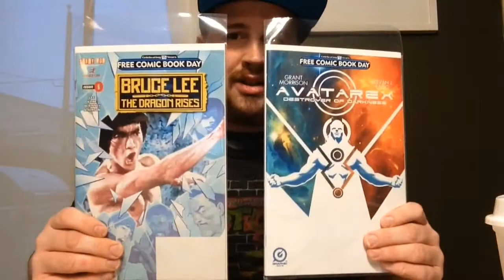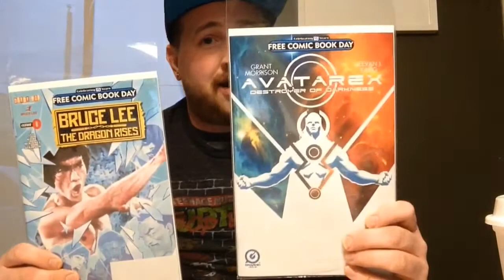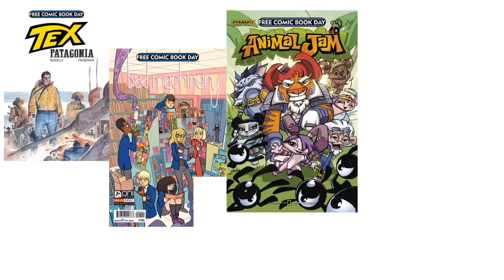FREE COMIC BOOK DAY 2017 COMIC BOOKS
Saturday May 6th, 2017, is Free Comic Book Day! Here are all the comic books that will be free and ready for the day! Enjoy.

** SUPPORT YOUR LOCAL COMIC BOOK SHOP **

To find participating comic book shops, or stay in the loop for all the goings on on FCBD, go

FACEBOOK.COM/BOOMERTHENERD